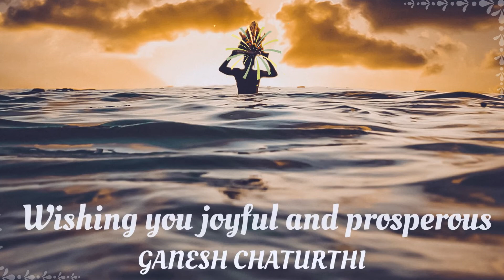Ganesh Chaturthi Greetings from RS Mani wowacademy.in